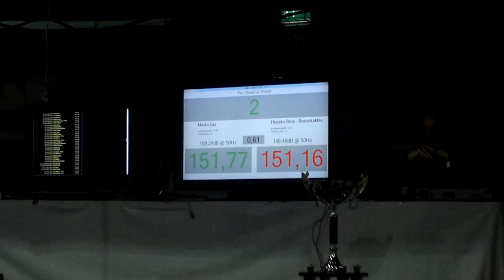Basso-Kakkis 151dB @ MaxBOOM, HTS 2013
Bassokakkiaisen semifinaaliveto hötsistä (Hifi & Tuning Show, Oulu 7.-8.9).

Luokkana ShowCar 3500W ja tulos 150.98dB

Loppusijoitus SM4.